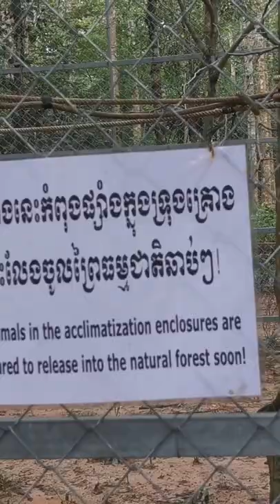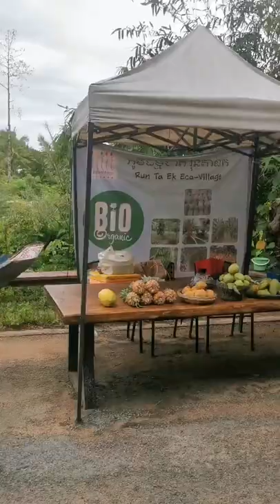Angkor Botanical Park Tour | City Tour | Sweet Memory A Must Watch Tour | Place To Visit Siem Reap